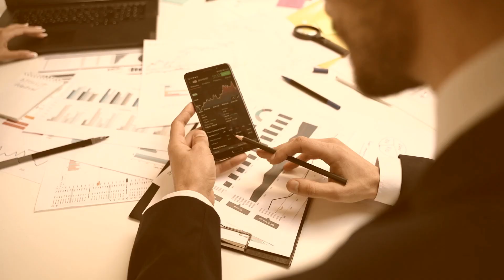Palmer Finance Review - What Do We Know About This Forex Broker?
👉 How to Get Money Back Palmer Finance Scammer?